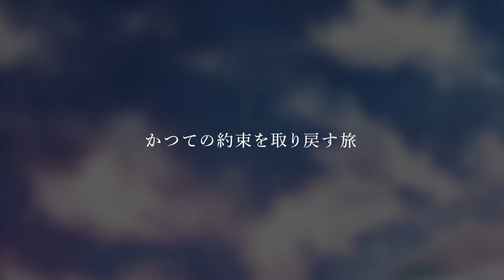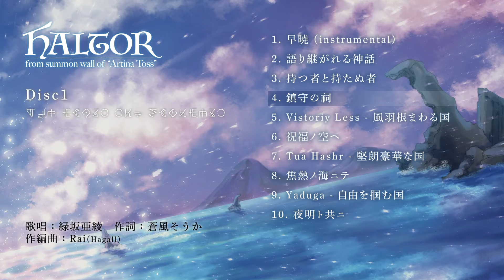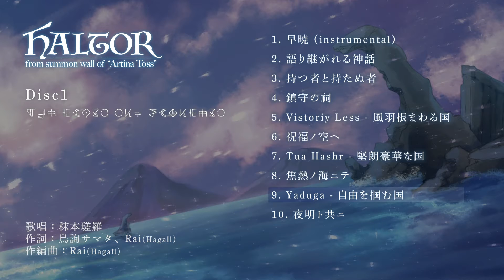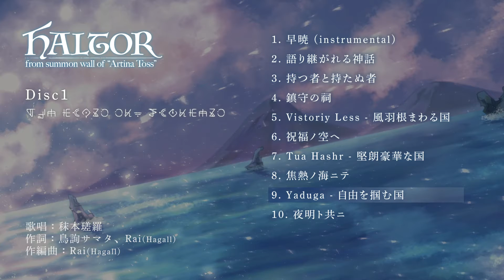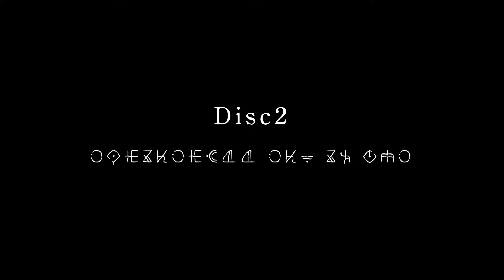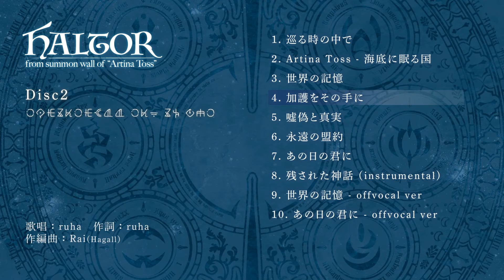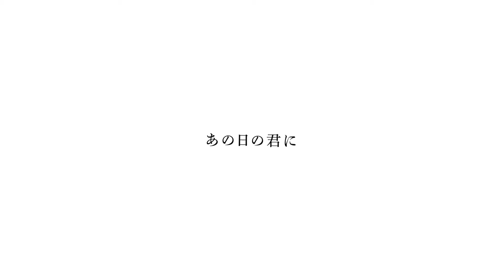HALTOR - 償いのハルトア Xfade video | by Hagall × 152Hz【M3-2021秋】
"かつての約束を取り戻す旅 ───"
償いのハルトア - from summon wall of "Artina Toss"

【Hagall × 152Hz共同企画作品】
全曲造語で綴られる、ファンタジー音楽作品。
多重コーラス、造語、民族音楽要素などを取り入れた女性ボーカル中心の全20曲。
M3-2021秋（オンライン）にてリリース

"Journey to fulfill an old promise ..."

A fantasy music piece with coined words.
A 2-disc set of 20 songs, mostly female vocals, incorporating multiple choruses, coined words, ethnic music elements, and more.
Breakdown: 16 vocal songs, 2 instrumental songs, 2 off-vocal songs

twitter感想タグ

staff(簡易版/敬称略)
lyrics :
鈴葉ユミ、８、蒼風そうか、Rai (Hagall)、笹原那太、あさげ、鳥詢サマタ、ナガヌマエリコ、悠貴、ruha
vocal:
compose : Rai (Hagall)
mix : Bellmonte
mastering : Shibayan
illustration : 壱悸ユカリ
design(jacket/logo) : みちょ
design(magic motif) : 4m*

[common information]
Songs that are not clearly marked as available as music material cannot be used.
私が「音楽素材として使える」と明記してない曲は、素材利用が出来ません。